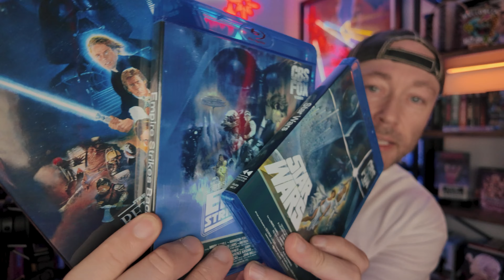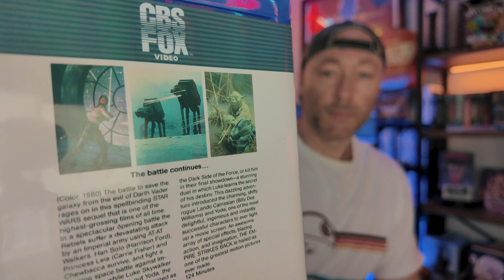My First Ever BOOTLEG Movies on Physical Media | Star Wars project 4k77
Join me as I unbox my first ever bootleg movies on physical media! From 4K UHD Blu-Rays to rare finds, I'll show you my collection and discuss the pros and cons of owning bootleg movies.
Become a Member of the Pop Culture Friends an Family or even become a Pop Culture Icon by joining the channel!  Just click the JOIN BUTTON below this video and get instant access to members' only videos, live streams, shout outs, FREE MOVIES, CUSTOM SLIP COVERS, and so much more!

Chase Smith
AVA Pop Culture
2300 Roxboro Drive

**CHASE'S CURRENT PHYSICAL MEDIA TARGETS WISH LIST**
ARROW VIDEO -Out of Print Targets -
Barbarella 4k

ROBINHOOD 4k

CREEPSHOW 2

ENTER THE VIDEO STORE -ARROW EMPIRE OF SCREAMS"

VINEGAR SYNDROME
OOP Targets
VICE ACADEMY 1-3